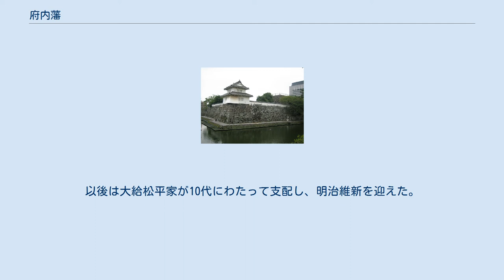府内藩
府内藩（ふないはん）は、豊後国大分郡府内周辺を支配した藩の一つ。
藩庁は府内城（現在の大分県大分市）。
 豊後府内は大友氏の居城であったが、大友吉統は文禄の役で卑怯なる振る舞いをしたとされ、豊臣秀吉の怒りを買って改易された。
慶長5年（1600年）の関ヶ原の戦いで、豊後高田領主の竹中重利ははじめ西軍に与して田辺城の戦いに参加したが、後に東軍に寝返ったため、戦後に徳川家康から賞されて高田1万石から府内2万石に加増移封され、府内藩の藩祖となった。
重利の跡は子の重義が継いで徳川秀忠の寵を得たが、罪を得て改易された。
 代わって下野国壬生藩より日根野吉明が2万石で入るが、明暦2年（1656年）に無嗣改易された。
その後、吉明の義理の甥（正妻の兄弟の子）にあたる大給松平家の豊後高松藩主松平忠昭が2万2200石と徳川幕府天領の管理を受け明暦4年（1658年）2月24日に入封。
以後は大給松平家が10代にわたって支配し、明治維新を迎えた。
 明治4年（1871年）、廃藩置県により府内県となり、後に大分県に編入された。
 府内城人質櫓と天守台 府内城西丸二重櫓 外様 2万石（1601年 - 1634年） 重利 重義 外様 2万石（1634年 - 1656年） 吉明 譜代 2万2200石（1656年 - 1871年） 忠昭 近陳 近禎 近貞 近形 近儔 近義 近訓 近信 近説